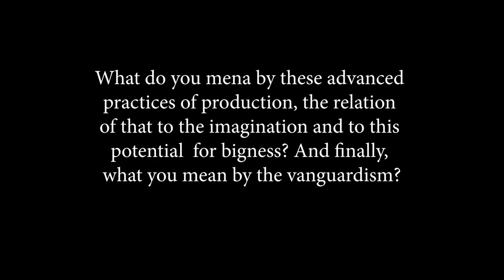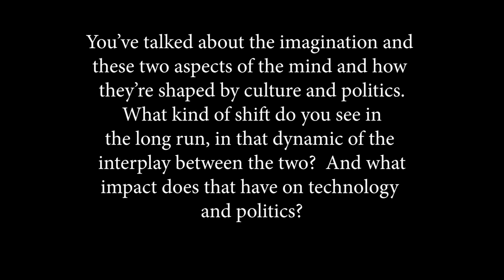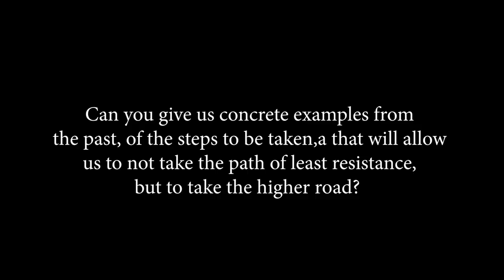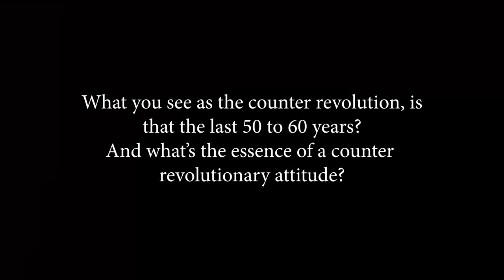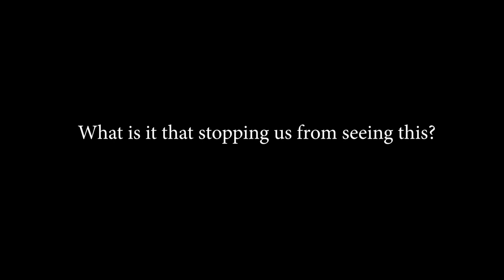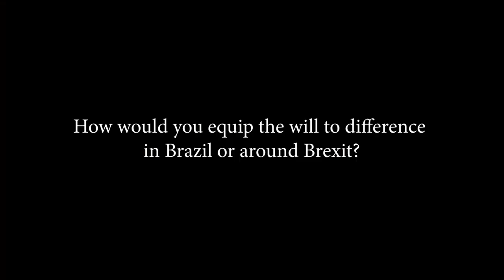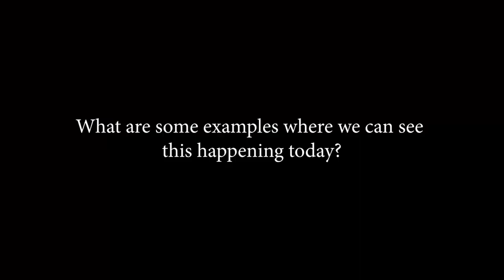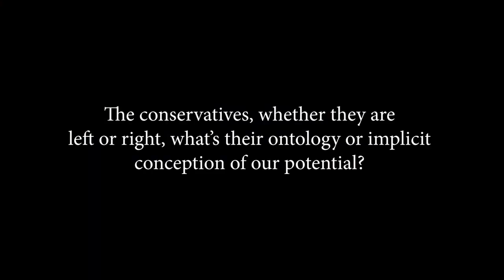Roberto Unger on the Knowledge Economy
An insightful interview with Roberto Unger on the knowledge economy.

Roberto Mangabeira Unger is a Brazilian philosopher and politician. His work is in the tradition of classical social theory and pragmatism, and is developed across many fields including legal theory, philosophy and religion, social and political theory, progressive alternatives, and economics. His political activity helped the transition to democracy in Brazil in the aftermath of the military regime, and culminated with his appointment as Brazil's Minister of Strategic Affairs in 2007 and again in 2015.

By doing so you will be helping us bring this necessary knowledge to a bigger audience.